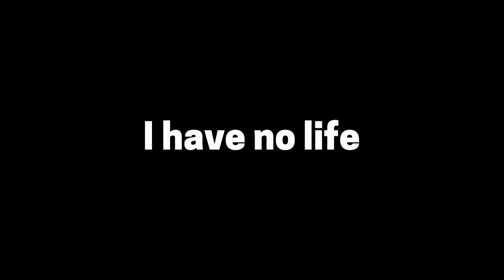THIS SHOW IS VERY PROBLEMATIC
I'm not saying you shouldn't watch it.  I'm just saying, If you really want to watch 'You' on Netflix - sure have at it, but don't say I didn't warn you...

OH and REMEMBER!!! If you want to get a shout-out from me in my next video - give me some:
L - Like
C - Comment